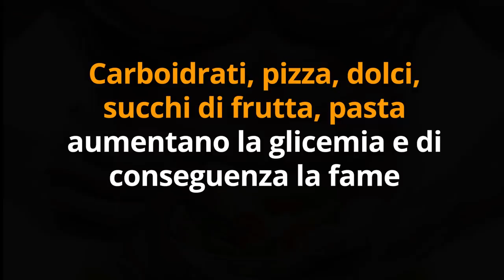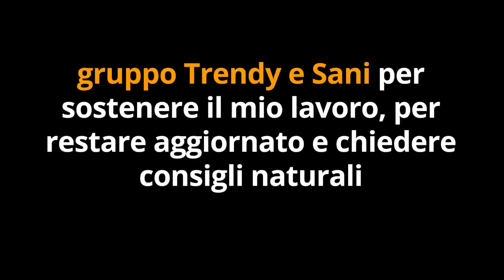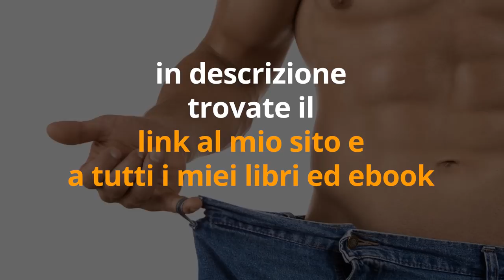COME DIMAGRIRE MANGIANDO con 7 CIBI SAZIANTI e 3 TRUCCHI INASPETTATI...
Ciao amici! Oggi vediamo 7 cibi sazianti utilissimi per dimagrire mangiando, e 3 trucchi insoliti per dimagrire ancora più in fretta!

Simona Vignali